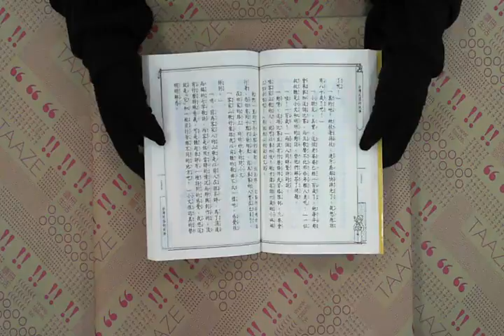TAAZE｜民俗的故事 二手書書況 9789578775398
TAAZE｜讀冊生活網路書店「民俗的故事」，找二手書請至